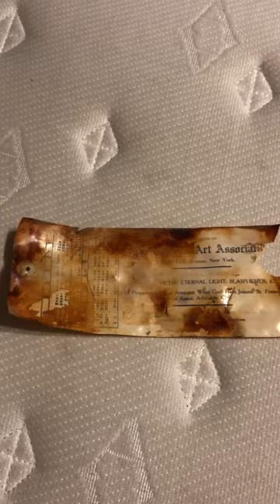100 Years Old Catholic Art Show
This was found about 4 feet down in my backyard while bottle digging. It says the Catholic Art Association of New York dated 1923 over 100 years old!!!